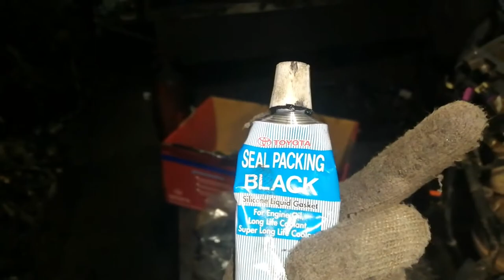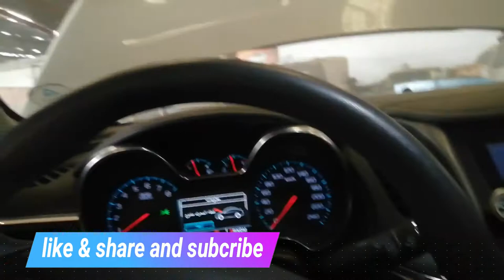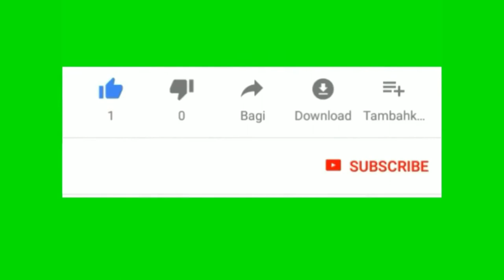chevrolet impala oil leaking fix..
# V6engine2016